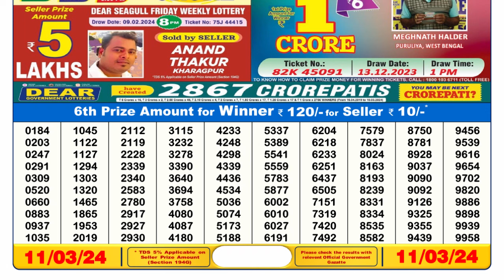🔴Dear Lottery Sambad Live 6pm today 11.03.24 Nagaland State Lottery Result